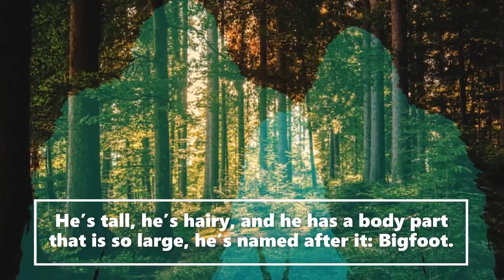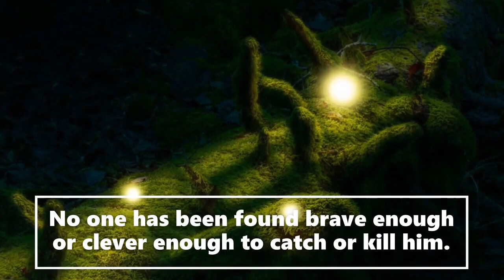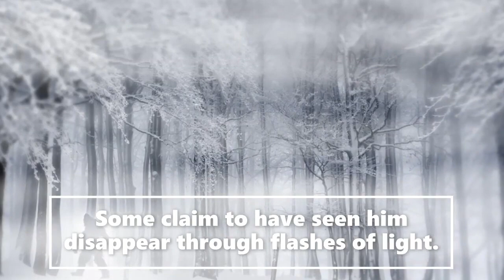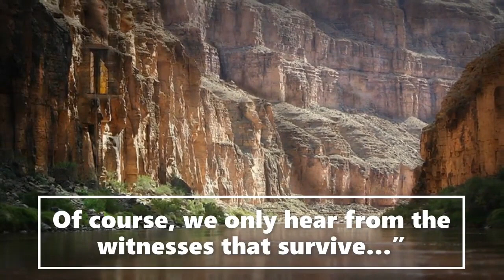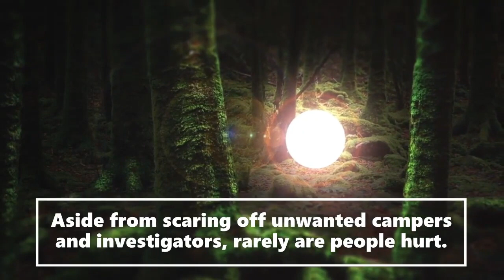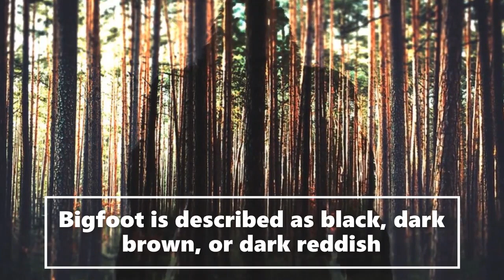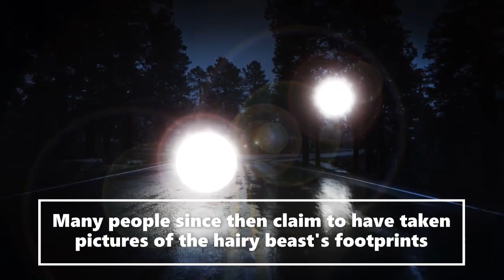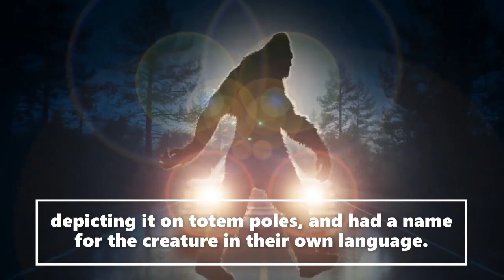Bigfoot Drunken Bar Fight Mystery. Terrifying True SAROY Story | (unexplained mysteries)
Welcome to the Saroy channel. This is an entertainment channel for Theatre of the Mind real Bigfoot bedtime stories. Today Drunken Bar Fight Mystery! (True Story).  We receive witness Sasquatch accounts and actual publicly documented cryptid sightings. Creative license is used to expand on the characters in these stories. We release daily encounters.  Let us know if you enjoyed today's story.